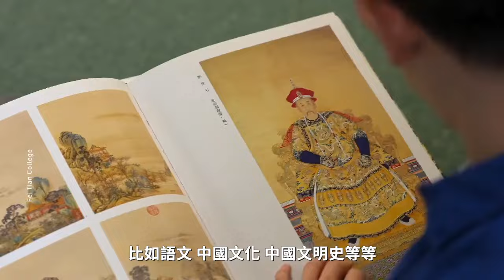新唐人專訪神韻領舞演員包正宇：舞韻傳文化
相關文章：
❤️ 留下Email，訂閱大紀元電子報！
1. 秉承普世價值，堅持獨立的原則，維護民眾的知情權，捍衛新聞自由，提倡信仰自由、言論自由、集會自由，尊重人權。
2. 為真相護航，為沉默發聲，始終將讀者的利益放在首位。